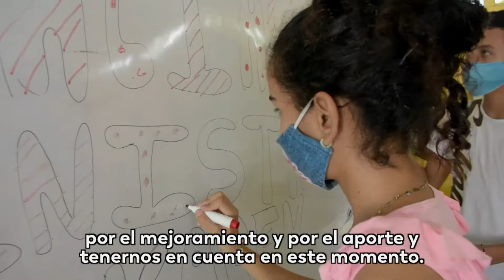Computadores para Educar llegan a manos de los estudiantes de 'Cañito de los Sábalos' en Cereté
La caravana de InternetParaLaVida dio un paso por Cereté para llevar felicidad a las personas que se benefician con la oferta del Ministerio. Los estudiantes del municipio cordobés fueron los seleccionados para recibir los computadores para educar.